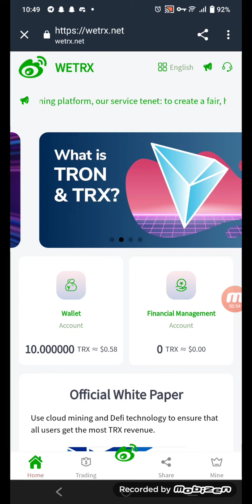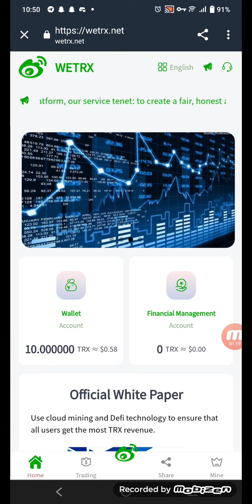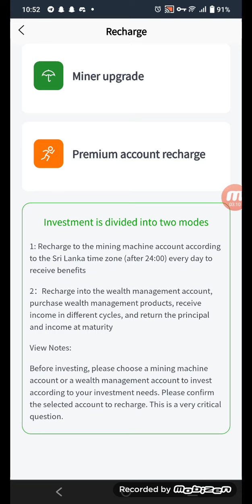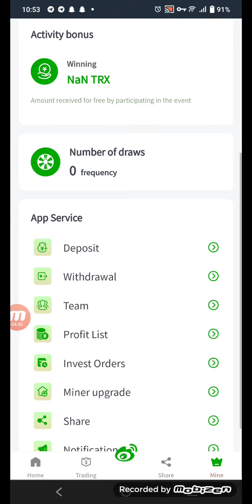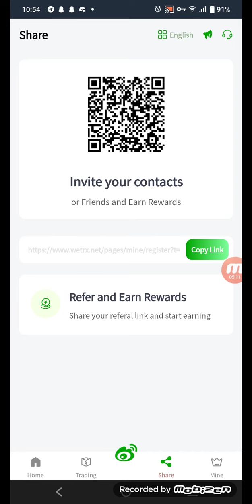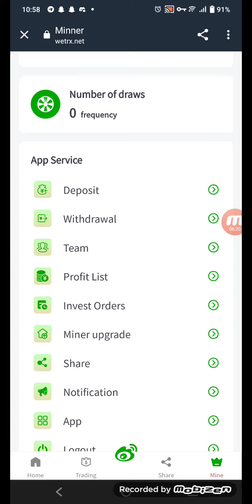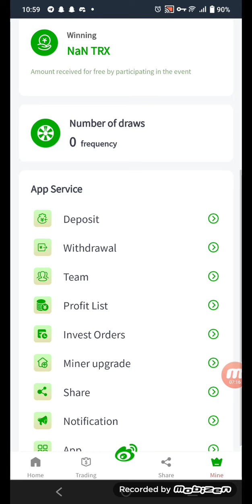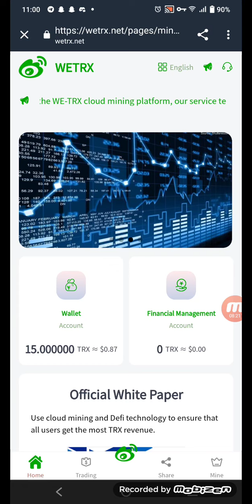wetrx.net minning site 2022/registered and get trx/10%daily profit/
register link

For Bussiness inquiries .Paid potomotion